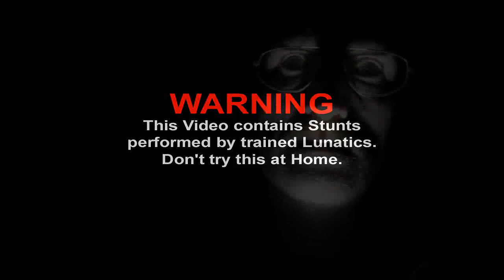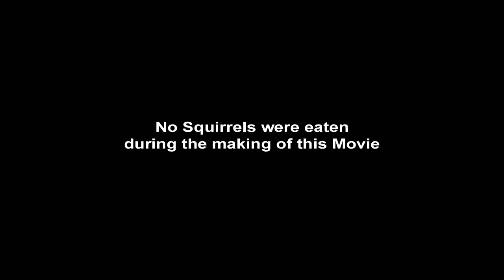31.10.2024 - Halloween-Lauf à la Vilvo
Einsame Wildschweinbegegnung zur Geisterstunde